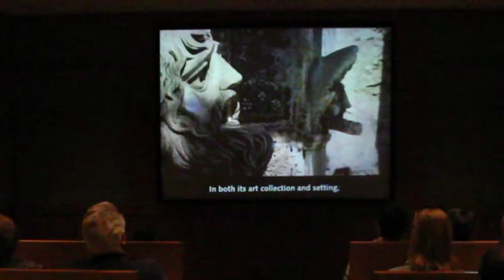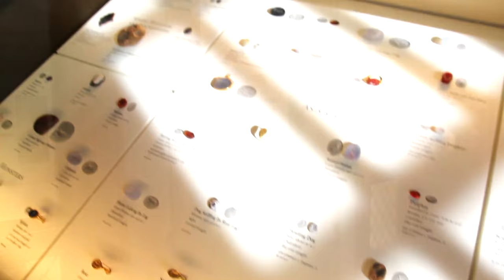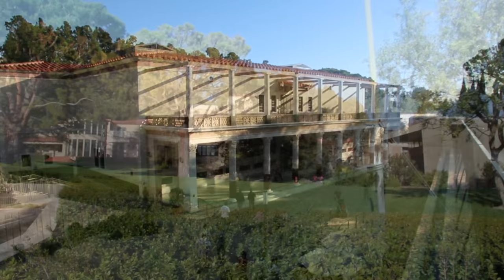The Getty Villa, Malibu, Los Angeles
The Getty Villa in the Pacific Palisades neighborhood of Los Angeles, California, USA (though its self-claimed location is in the city of Malibu, California, is one of two locations of the J. Paul Getty Museum. The Getty Villa is an educational center and museum dedicated to the study of the arts and cultures of ancient Greece, Rome, and Etruria. The collection has 44,000 Greek, Roman, and Etruscan antiquities dating from 6,500 BC to 400 AD, including the Lansdowne Heracles and the Victorious Youth. The UCLA/Getty Master’s Program in Archaeological and Ethnographic Conservation is housed on this campus. The collection is documented and presented through the online GettyGuide as well as through audio tours.